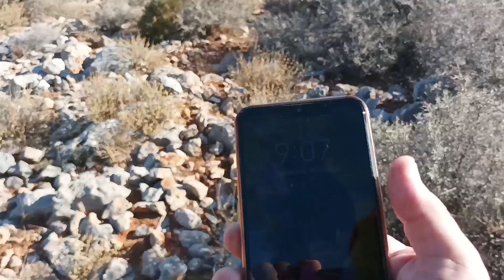2022 hare practice redblue tick lemon white beagle crete Island , μπιγκλ εκπαιδευτικο κρητη 2022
2022 hare practice redblue tick lemon white beagle crete Island , μπιγκλ εκπαιδευτικο κρητη 2022